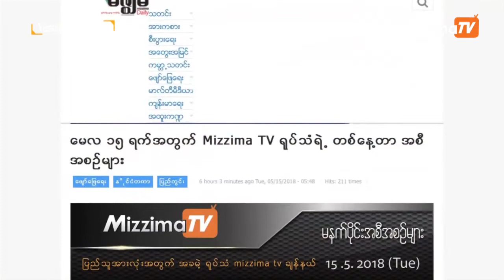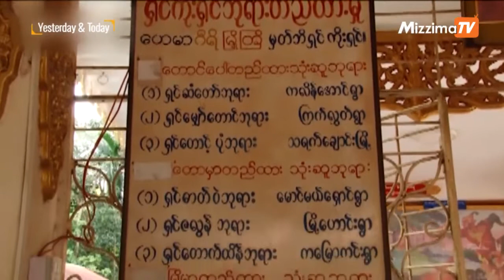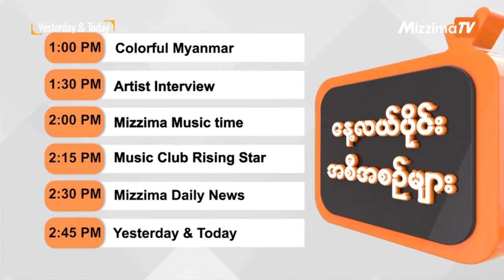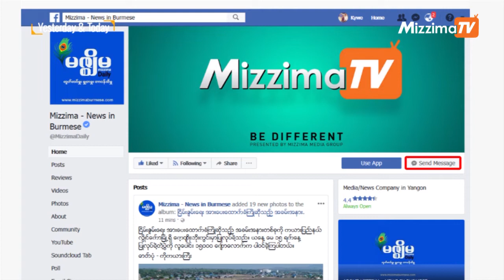Yesterday & Today (ဧျပီလ ၁ ရက္၊ ၂၀၁၉)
Mizzima TV Channel မွာ မေန႔က ဘာေတြ ထုတ္လႊင့္ခဲ့လဲ ဒီေန႔မွာ ဘာေတြ ထုတ္လႊင့္သြားမလဲဆိုတာကို ေျပာျပထားတာမို႔ ဒီေန႔ ဘယ္လို စိတ္ဝင္စားစရာ အစီစဥ္ေကာင္းေလးေတြ ပါလဲဆိုတာ ၾကည့္လုိက္ရေအာင္ေနာ္